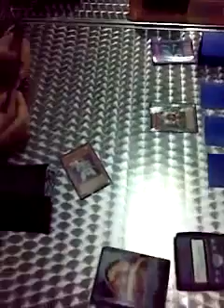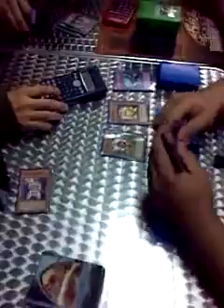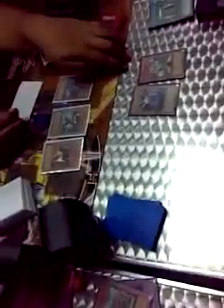A look into the past (11 years): Yu-Gi-Oh! HN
Hace 11 años. Top8 en Little Caesar's. no fights. just yugi, food and friends